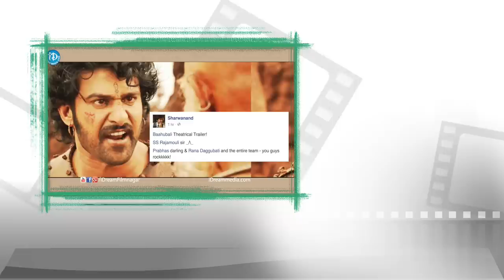Ram Charan’s My Name is Raju Movie Release Date Confirmed | Rakul Preet Singh - TOLLYWOOD TALES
Watch Ram Charan’s My Name is Raju Movie Release Date details, Ram Charan Tej and Srinu Vaitla movie going to release on October 15th.

Recently the team completes 2 songs featuring Ram Charan and Rakul Preet Singh in the first schedule, which is going to be 10 days i.e. from May 21st to May 31st in Europe. Regular shooting will start from June 3rd in Hyderabad. Makers of this movie announced that ‘My Name is Raju’ will hit the screens on October 15th.

SS Thaman will compose the music and actress Kriti Karbanda will play the role of Ram Charan’s sister.

Cast & Crew :

Ram Charan : Yevadu, Thoofan, Naayak, Racha, Magadheera, Chirutha.

Rakul Preet Singh : Kick 2, Pandaga Chesko, Rough, Current Theega, Venkatadri Express.

Srinu Vaitla : Aagadu, Baadshah, Dookudu, Ready, Venky.